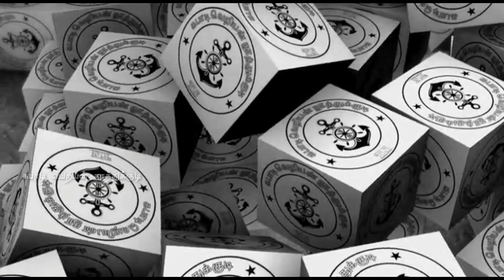AVM 7'S புதுக்கோட்டை vs YOUNG KINGS நல்லூர் | STATE LEVEL MATCH | மேல்மாந்தை 2021 | THOOTHUKUDI DIST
QF புதுக்கோட்டை நல்லூர்# அரையிறுதி ஆட்டத்திற்கு செல்ல போராடும் வீரர்கள்.